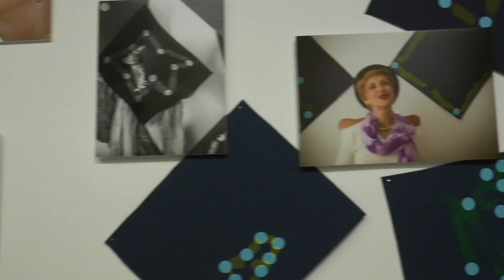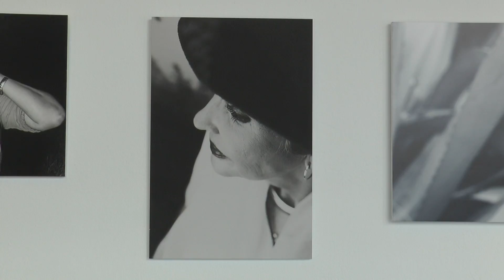TRASFONDO Centro de Cultura Contemporánea San Martín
Grupo de trabajo Canarias FotoXpresion